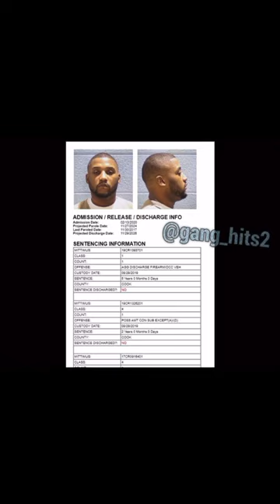051 Melly’s alleged killer 007 Nate may get out soon !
007 Nate appears to be getting out soon

Credit Gang Hits